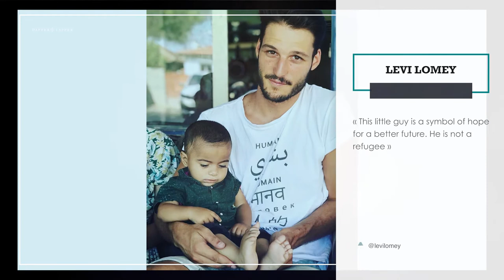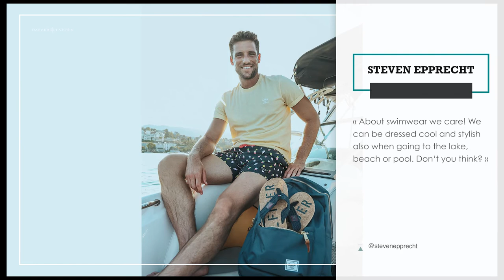The Catch-Up: Male Model Edition - July 2020 | Dapper Tapper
Another day, another male model Instagram post. Did you miss your favorite account’s pictures?. Social media fast-paced has changed the way we consume content, with hundreds of new pictures and videos posted every week, but it doesn’t come without its ups and downs.

If you’re always connected, you can double-tap the freshest pictures on a weekly basis; move too slow and that awesome post will be lost in your IG feed forever. You can be alert at all times. Or, you could just let us do all the work for you.

Each week, the editors at Dapper Tapper will be scouting the social media channels for the best male model pictures and videos, to make sure you never miss out. Here are the posts you need to watch, favorite, like, or save immediately. You’re welcome.

Featuring:
Elliot Meeten, Levi Lomey, Lucas Montilla, Michael Yerger, Martin Migschitz, Benjamín, Hampus Söderström and Steven Epprecht.

New Here?
Dapper Tapper Magazine is the perfect blend of fashion, lifestyle, and design curated for the modern man. This channel is full of fashion films we had made, campaigns we love, backstages at the hottest fashion week shows and more...